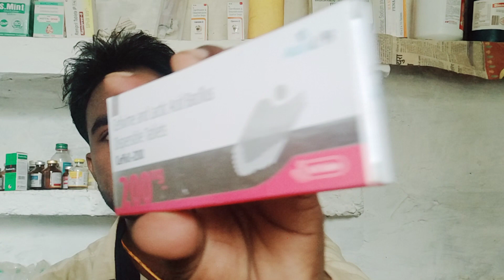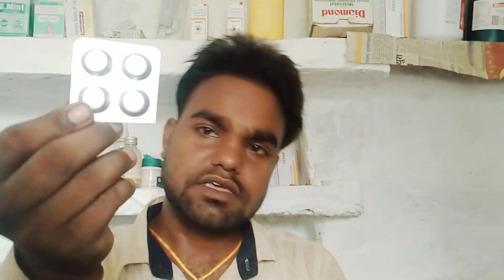Cifexim ka use